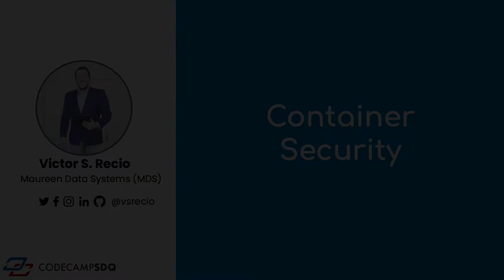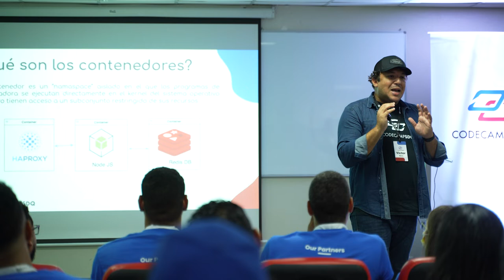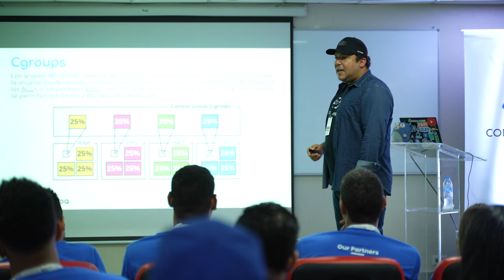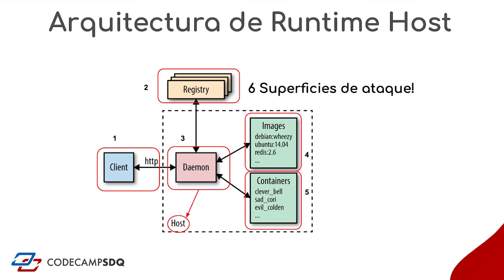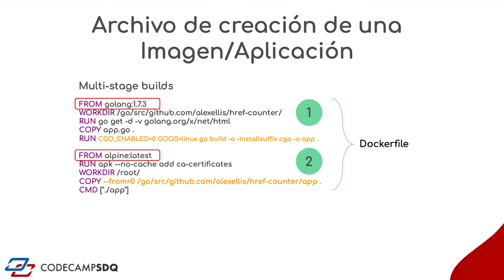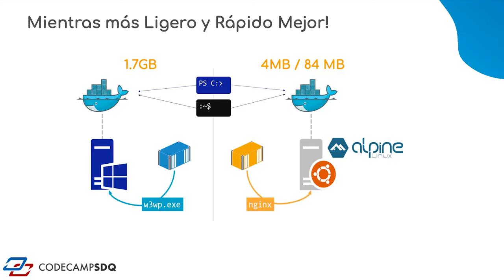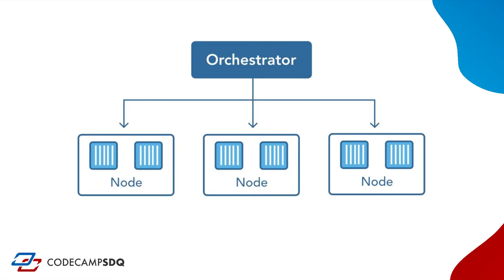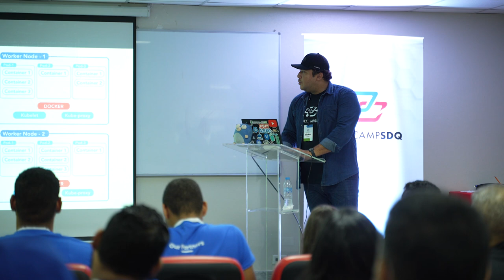Victor Recio - Containers Security - CodeCampSDQ 2022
In this talk with the LinuxDo founder, Victor Recio, we will be navigating container security principles, open-source tools, and best practices for securing our runtime containers, images, and orchestrators.